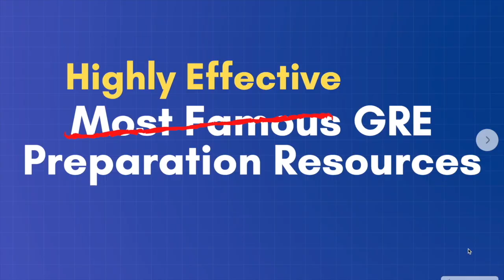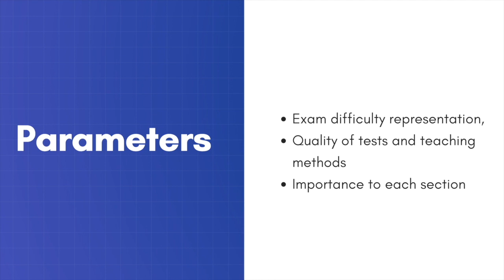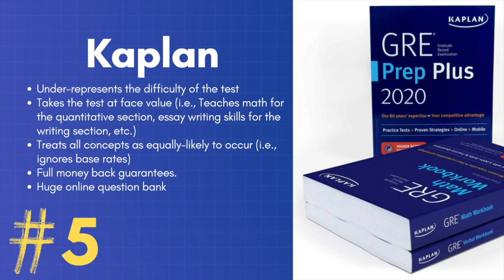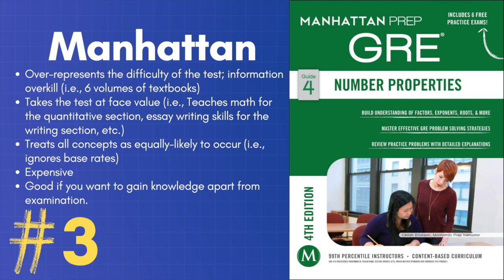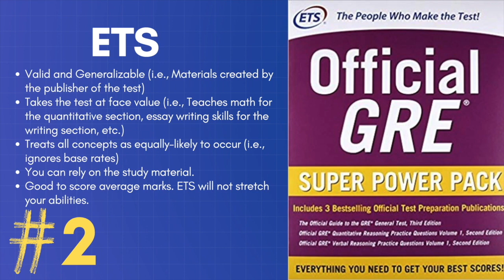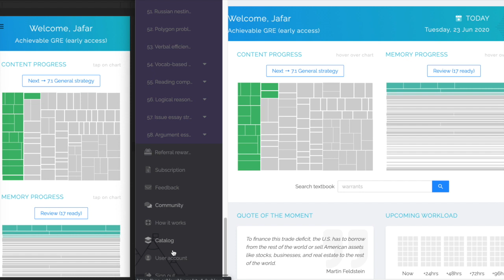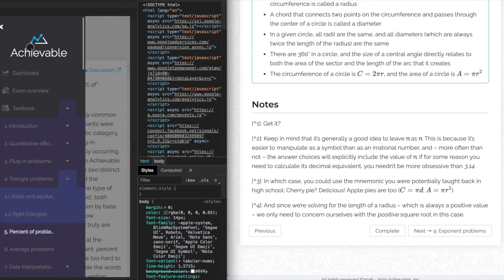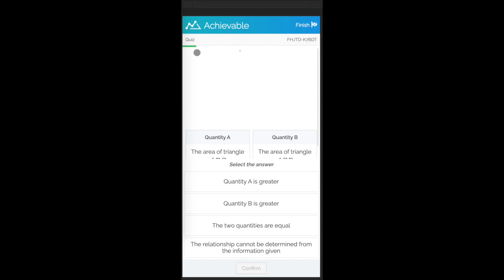Top 5 Highly Effective (forget about famous) GRE Preparation Resources in 2020 | GMAT | CAT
I spent a month digging out highly effective GRE prep resources. I have listed 5 best platforms that will get you in your dream college.

GRE Subject Tests assess a candidate’s knowledge in a particular field of study. GRE Subject Test is conducted only in the paper-delivered format. The exam for each subject is conducted three times a year in April, September, and October. The duration of each subject test is 2 hours and 50 minutes. This exam is intended to test what a candidate learned in his/her field of education at the undergraduate level. The subjects are tested in the following way:

Biology tests candidates' knowledge in three major areas: cellular and molecular biology, organismal biology, and ecology and evolution.
Chemistry is made up of the four fields into which chemistry has been traditionally divided and some interrelationships among the fields.
Literature in English comprises questions on poetry, drama, biography, the essay, the short story, the novel, criticism, literary theory, and the history of the English language.
Mathematics is intended to test what you learned from the courses at the undergraduate level.
Physics is aimed at assessing a candidate’s clarity of fundamental principles of physics and their ability to apply such principles.
Psychology is all about the core of knowledge of the courses offered at the undergraduate level in the field of psychology